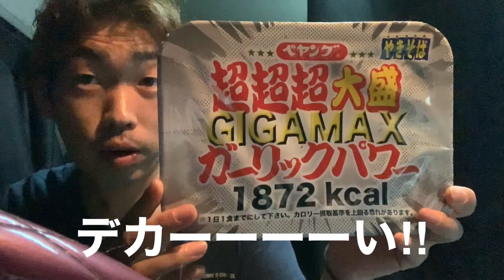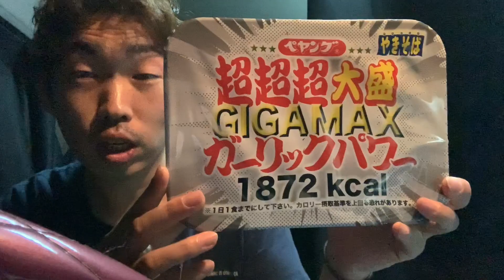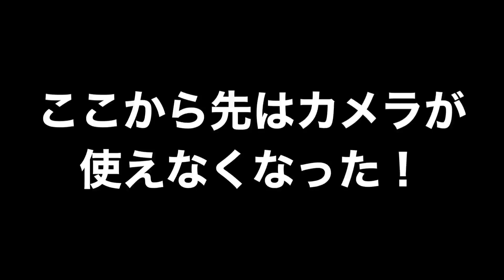【ペヤング】ペヤングの超超超大盛りGIGA MAX ガーリックパワーを食べる！ ニンニクチューブ1本増し増し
長距離トラックで関西〜関東までを10tで走ってます。
毎日、手積みで頑張ってます。
   素人が車中飯で節約を紹介してます。
  みんなが簡単に試せてコスパのトラック飯を紹介です。
  どんなときでも出来るがモットー たまに走行動画、
 SAの紹介もしております。
Twitterもやってます。